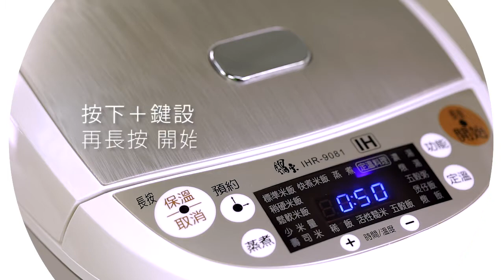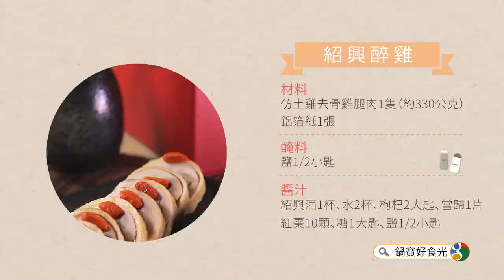【鍋寶IH智能定溫電子鍋】紹興醉雞│鍋寶好食光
【簡單料理輕鬆做】紹興醉雞

定溫料理又稱低溫熟成法／舒肥料理法／低溫烹調法／分子料理法／…等等。其原始名稱來自法文，單字「Sous Vide」（音譯成「舒肥」），原理是用定溫隔水加熱，長時間烹調食物，讓食物在定溫狀態下，均勻緩慢地熟成，讓食材內外熟度一致，藉此保留食物的原汁原味，也保留更多營養成分。

定溫料理手法，最常見於「牛排」等肉類的烹調。經過定溫料理的牛排，不會看見多餘「血水」，因為肉汁已完美封存，無論何種部位都能呈現軟嫩肉質、鮮美的粉紅色。再經過大火煎烤或炙燒，外層帶著酥香口感，內層香嫩多汁，媲美米其林星級料理美味！

－ － －紹興醉雞－ － －

 - - - 食材 - - -
材料：
仿土雞去骨雞腿肉1隻（約330公克）、鋁箔紙1張
醃料：鹽1/2小匙
醬汁：
紹興酒1杯、水2杯、枸杞2大匙、當歸1片、紅棗10顆、糖1大匙、鹽1/2小匙

 - - - 做法 - - -
1.將常溫去骨雞腿肉兩面抹上鹽巴，醃漬15分鐘備用。
2.枸杞和紅棗洗淨，以熱水泡開（紅棗中間剖一刀）備用。
3.將1大匙的枸杞放置於雞腿肉上，雞腿皮朝下，再以鋁箔紙將雞腿肉捲成長條柱狀備用。
4.將醬汁倒入鍋內煮至滾，待涼備用。將捲好的去骨雞腿肉放入耐熱袋，放入內鍋。
5.於內鍋加水至最低水位，放入食材，繼續加水至淹過食材，確認不超過最高水位線，並放下感溫棒，確認蓋鍋後感溫棒會插入水中。
6.按【定溫】鍵，調整溫度至68℃，待跳轉為時間介面後，設定2小時，長按【開始】鍵。
7.行程結束後會有提示音，按【取消】鍵，即可開蓋取出食材。將鋁箔紙拆除，加入步驟4醬汁，放置冰箱冷藏隔夜，享用前，將雞腿肉切片即可。